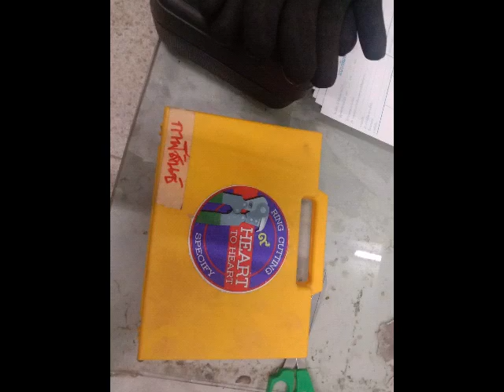ตัดแหวน (version3) ของใจถึงใจ ช่วยตัดกุญแจมือ สภอ.ยางตลาด กู้ภัยร่วมใจกาฬสินธุ์ จุดยางตลาด ดำเนินการ